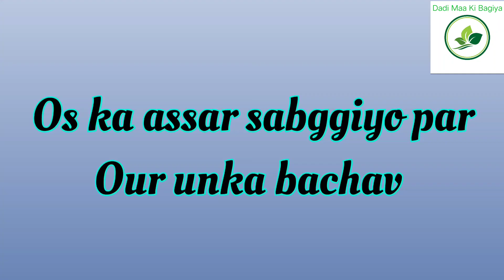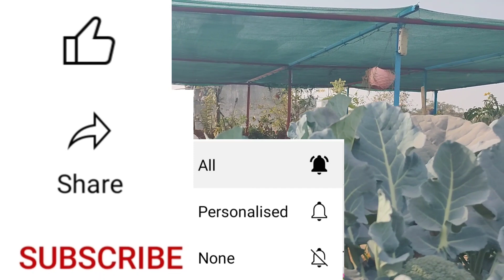कैसे करें सर्दियों में ओस से सब्जियों का बचाव?